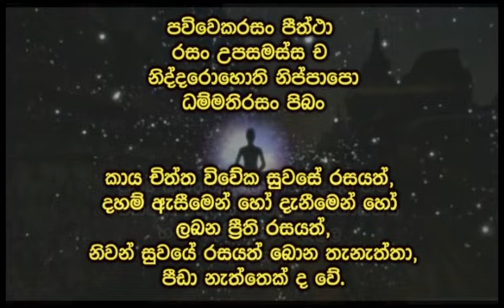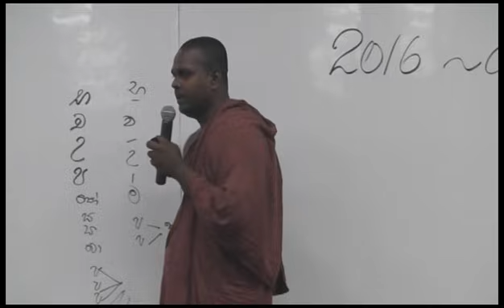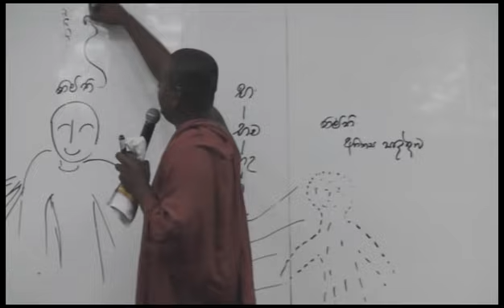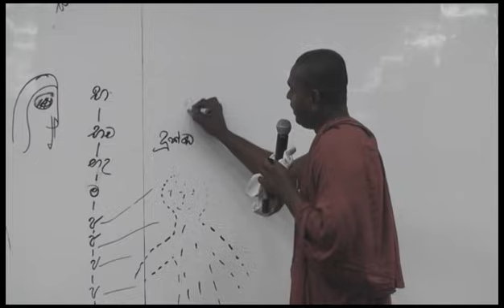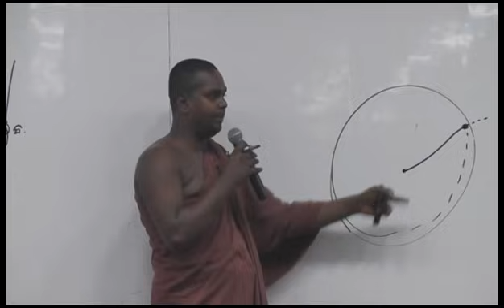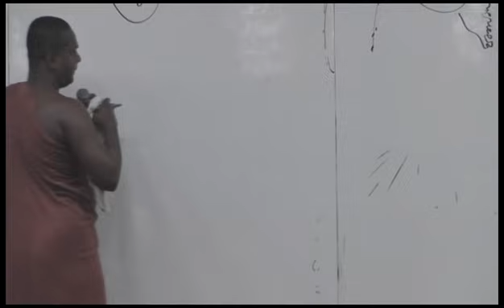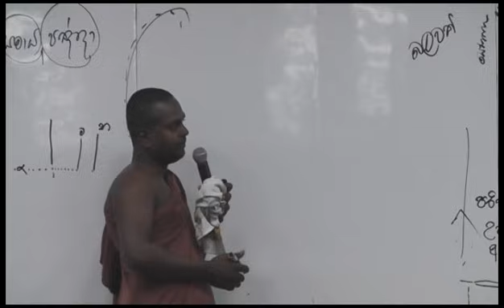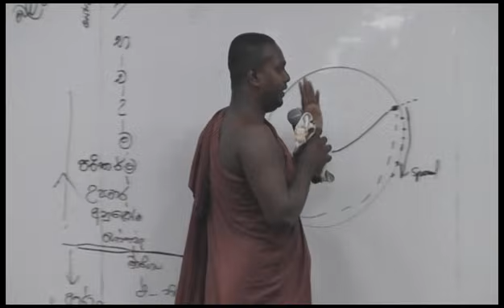මහා සිංහ නාදය | අභිධර්මය | 48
අභිධර්මයේ මූලික කරුණු
සැසිප් – නුගේගොඩ

Meth Boo Sewana Meditation Center,
Hawpakanda,
Thiththagalla,
Galle